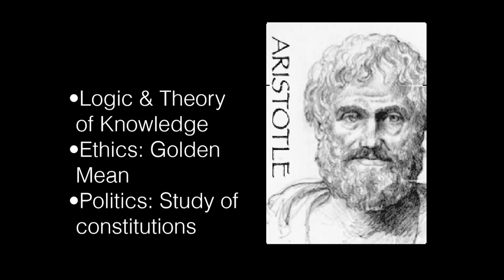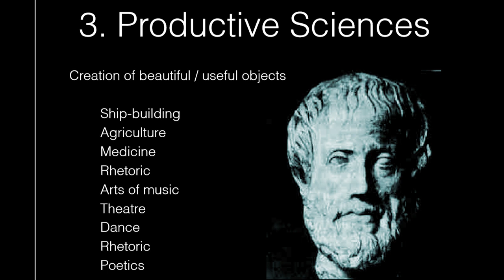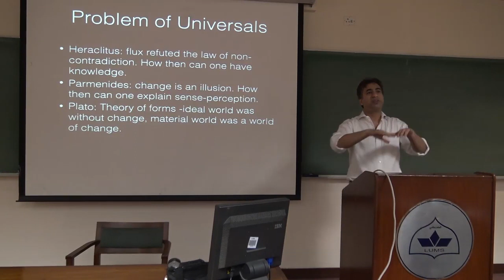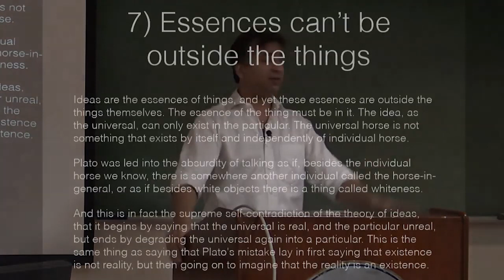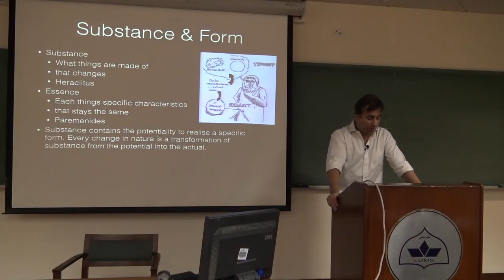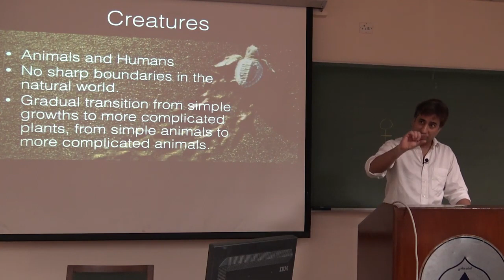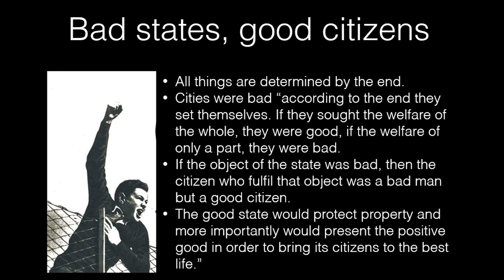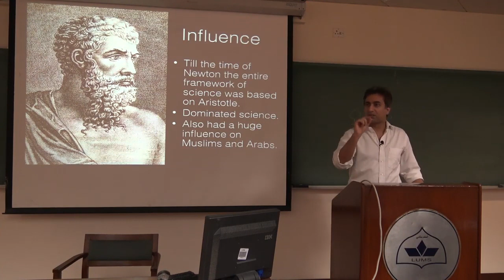Aristotle | An Overview of his Life & Philosophy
Want to learn about the vast work of Aristotle? Let's Discover the Life and Philosophy of this Great Thinker who lived between 384 BC & 322 BC.

Discussed in this lecture is Aristotle's methodology, his critique of Plato's theory of forms, his critique of democracy and conception of politics as the result of class struggles, and finally his blatant sexism.

Note: This Lecture was recorded in Oct. 2019, So Any Reference to Events & News is not to be confused with Recent ones.